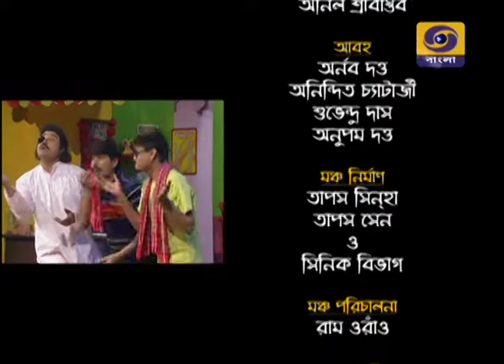BHAJAHARIR DHABA EP 19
ভজহরির ধাবা    পর্ব-১৯